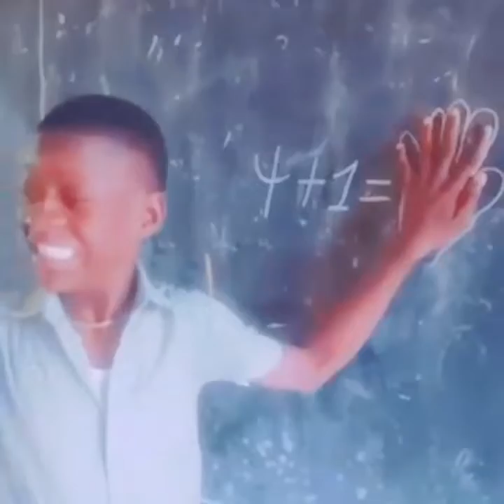Bokya mp4.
This video is all about entertainment, goodvibes, comedy and funny videos.